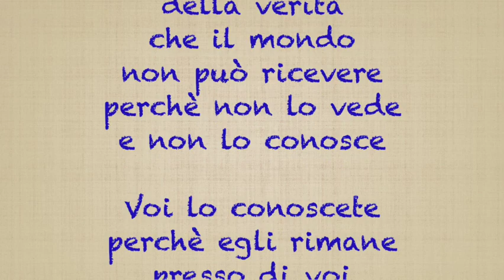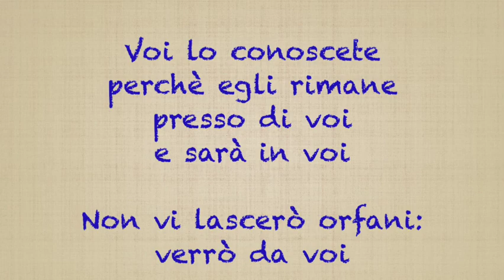FESTA DI SAN PANCRAZIO 2023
L'omelia del Vescovo di Torino, Mons. Roberto Repole